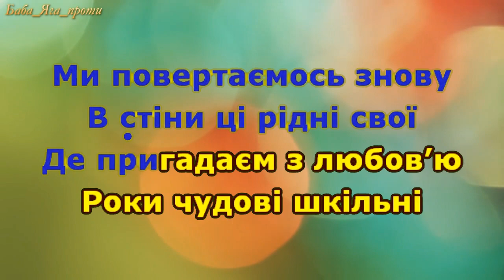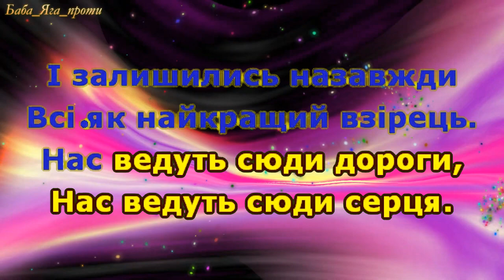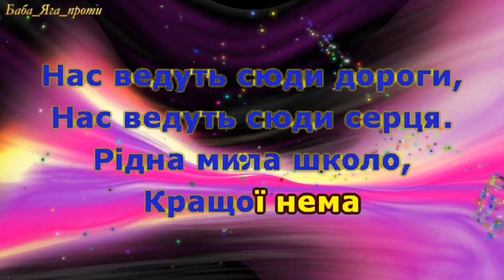НАС ВЕДУТЬ СЮДИ ДОРОГИ РІДНА ШКОЛА_ПЛЮС_ДЛЯ РОЗУЧУВАННЯ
Ми повертаємось знову
В стіни ці рідні свої
Де пригадаєм з любов"ю
Роки чудові шкільні

Клас свій, у світі найкращий
Дзвоник і кожний урок.
Тут у життя самостійне
Перший зробили ми крок
ПРИСПІВ:
Нас ведуть сюди дороги,
Нас ведуть сюди серця.
Рідна, мила школо,
Кращої нема.
Рідна, мила школо,
Кращої нема.

2.
Ми не забудемо, друзі,
Тих, хто був поруч завжди
В радості, чи може в тузі
Мова про Вас, вчителі

Ви дарували нам щедро
Жар своїх добрих сердець
І залишились назавжди
Всі як найкращий взірець.

ПРИСПІВ.

3.
Ми Вам бажаємо щиро
Щастя, здоров"я, добра
Щоб кожна зустріч із нами
Завжди жадана була

Тож залишайтеся милі
Любі, такі ж чарівні.
Очі хай радістю сяють
Ваші красиві, ясні

ПРИСПІВ